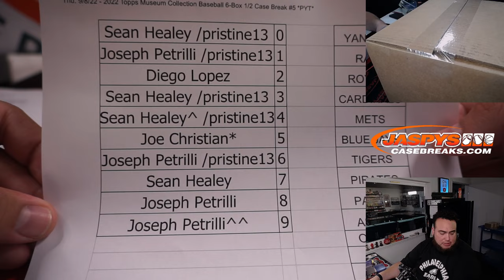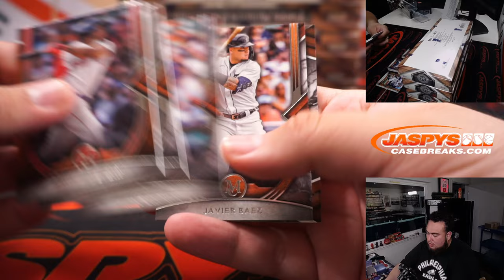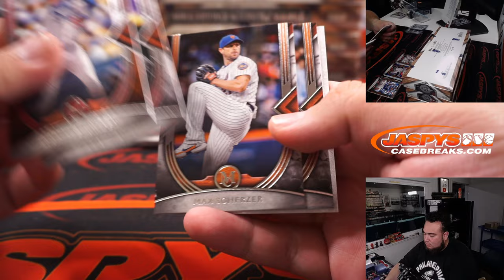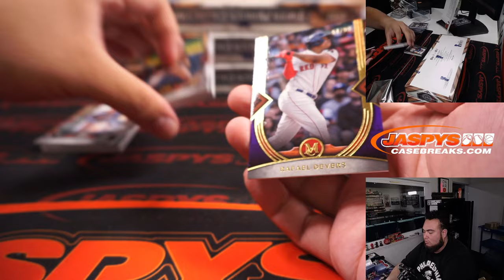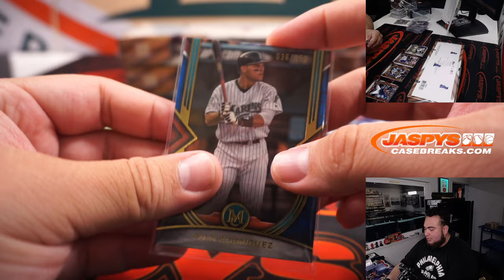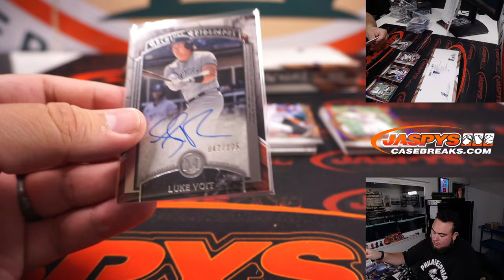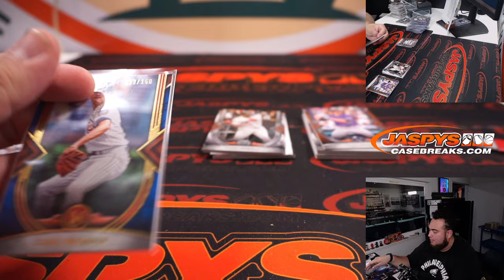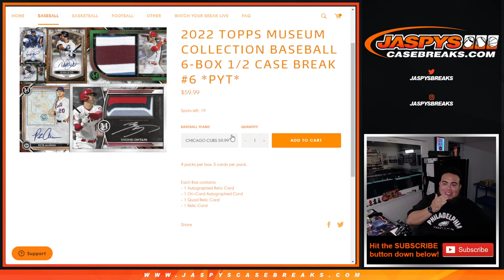Thu. 9/8/22 - 2022 Topps Museum Collection Baseball 6-Box 1/2 Case Break #5 *PYT*